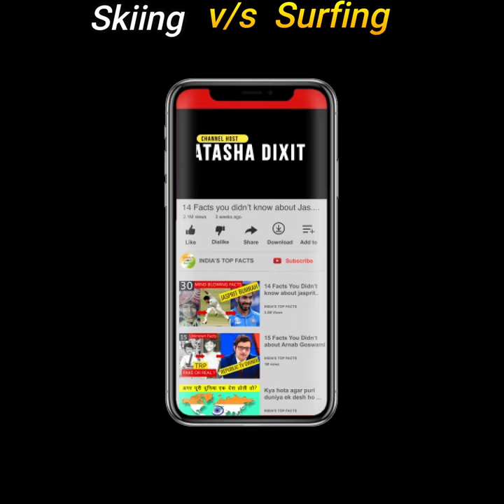Surfing vs Skiing Comparison in Hindi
Surfing vs Skiing